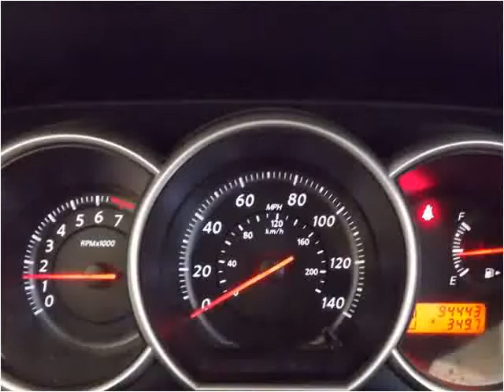2010 Nissan Versa Used Cars utica NY